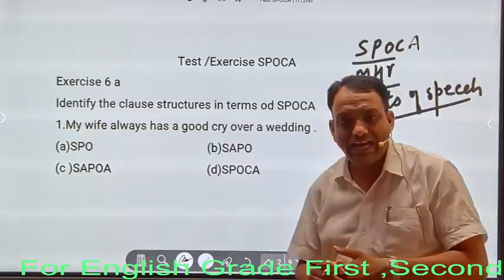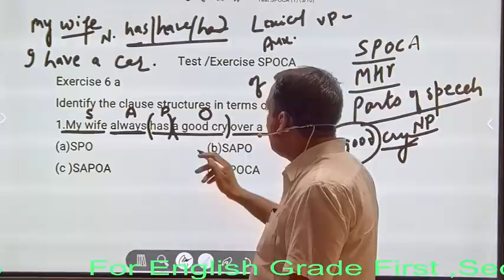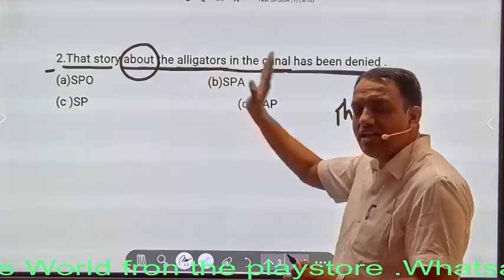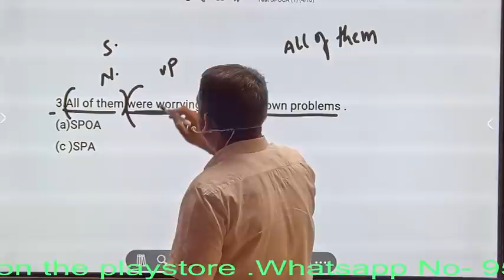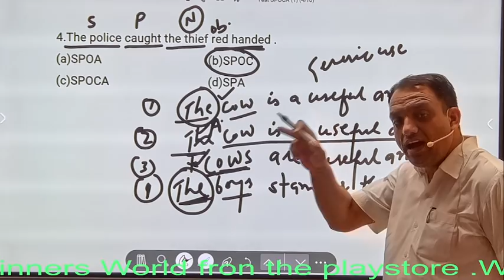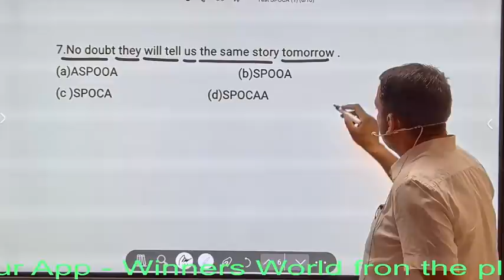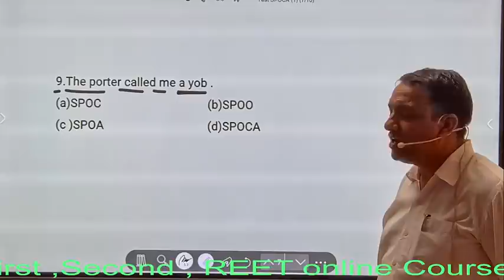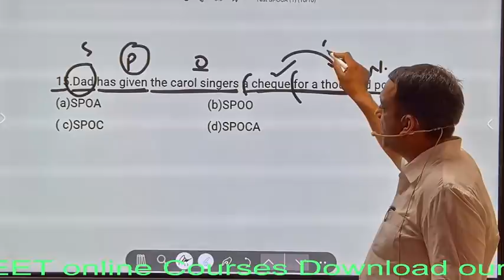SPOCA ,MHM,Parts of Speech TEST : English Grade Second ,English Grade First Test